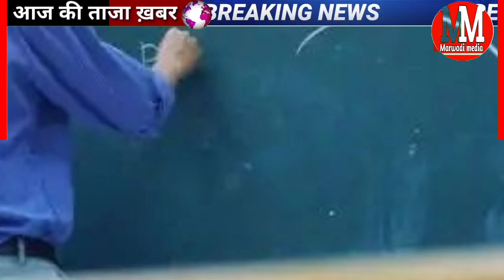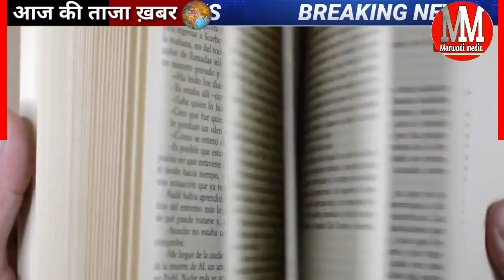CM गहलोत ने कि प्रेसवार्ता सम्बोधित जाने लॉकडाउन पर क्या बोले | Ashok Gahlot | स्कूल कॉलेज अपडेट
Rajasthan din bhar ki badi update

मुख्यमंत्री अशोक गहलोत ने आज प्रेस वार्ता को संबोधित किया इस दौरान उनसे जब पूछा गया कि क्या राजस्थान में लॉकडाउन लगेगाइस पर मुख्यमंत्री गहलोत ने कहा है कि फिलहाल राजस्थान में लोक डाउन जय श्री संभावना नहीं है

वहीं शिक्षा मंत्री बीडी कल्ला ने कहा है जयपुर जोधपुर को छोड़कर प्रदेश में स्थितियां बेहतर कहीं नहीं होंगे स्कूल कॉलेज बंद 9वीं से लेकर 12वीं कॉलेज सुचारु रुप से चालू रहेगी

मारवाड़ी मीडिया आप के विश्वास पर खाने से खरा उतरा है हम आप तक बिल्कुल सही और सटीक इंफॉर्मेशन पहुंचाने की पूरी कोशिश करते हैं